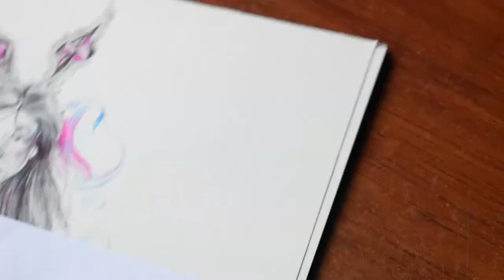Bolígrafos de color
Hola chicos los quiero invitar a mi próximo taller en la ciudad de bogotá D.C este 22 de abril en Zona L Galeria.

                                               =D

T A L L E R         T E C N I C A S        E N      E S F E R O.

Este curso va dirigido hacia tatuadores ilustradores, dibujantes de comic, estudiantes de arte y diseño también para aquellos curiosos y amantes del dibujo que deseen mejorar y ampliar sus
conocimientos.

El taller no solo trata de aprender algunos tips o técnicas para mejorar sus dibujos de forma practica sino que busca motivarte a llevarlos más allá del papel y convertirlos en obra, en historieta, o en algún otro tipo proyecto interesante.

los materiales del taller vienen incluidos en el precio pero puedes traer sus propios materiales complementarios como colores marcadores o acuarelas.

*Entrada el día del evento También puedes separa tu cupo en la galería.

Bogotá D.C CARRERA 15 # 86A-24 | SEGUNDO PISO